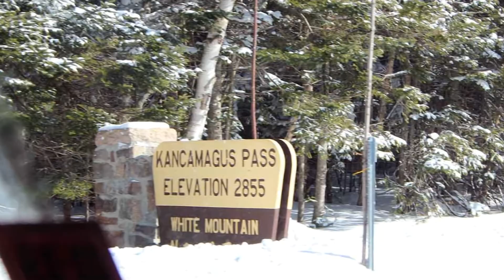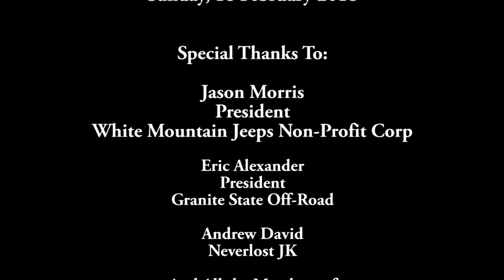WMJ New Year Run 2018 Part 2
Second half of the WMJ New Year's Run for 2018, climbing the Kanc.